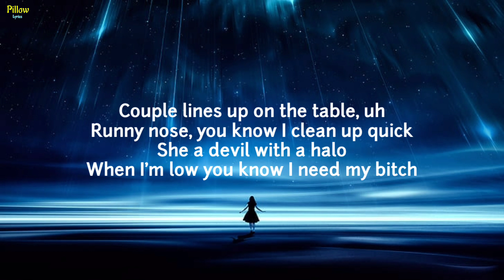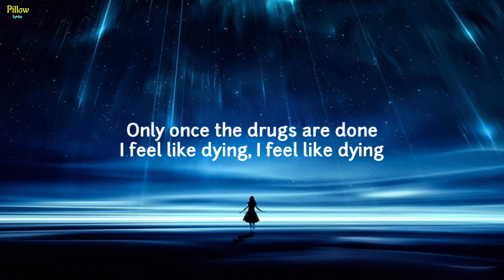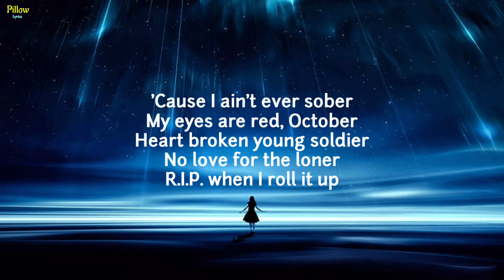Post Malone, The Weeknd - I Feel Like Dying (Song Lyrics)